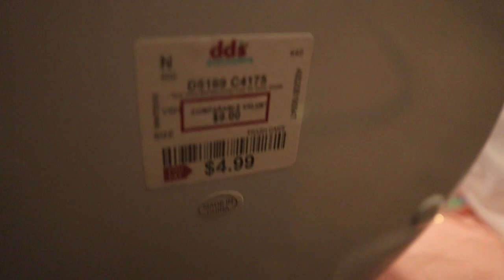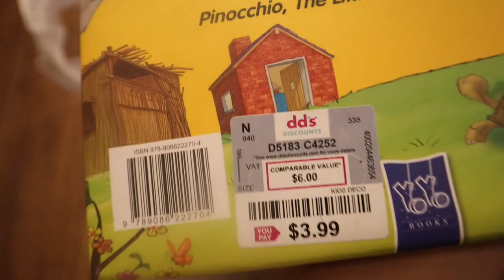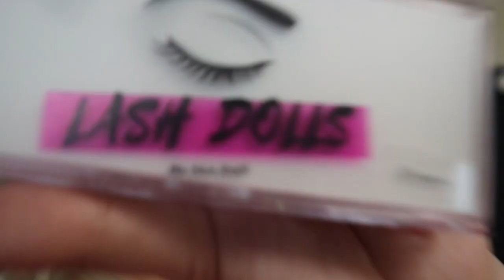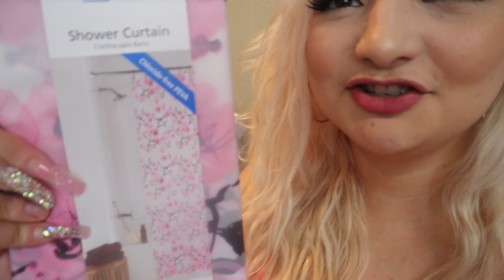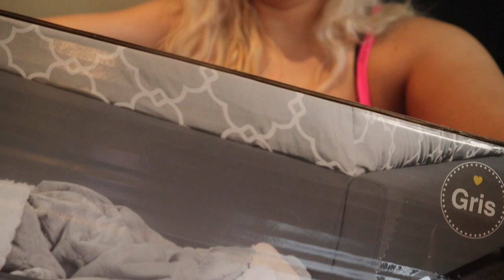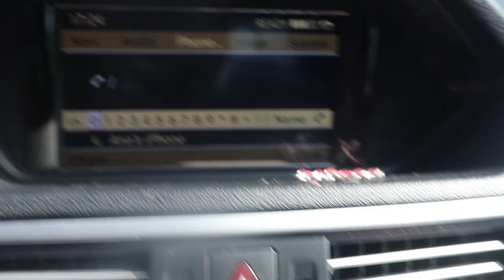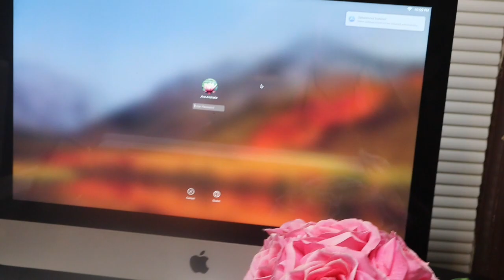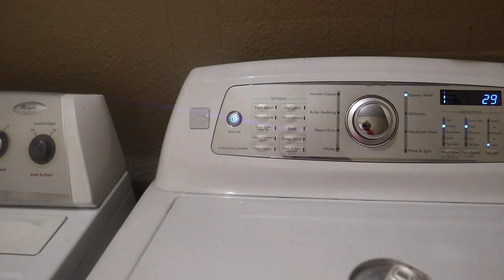WHY WE MOVED/LIFE UPDATE!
Hi loves! I'm back with a life update vlog for you guys! I recently moved, so i decided to vlog a few things and chitchat with you dolls about what's be going on. I'm trying my best to get to editing all my videos for you dolls, so I hope to have another video up by next week! Thank you dolls for all your support! It would mean so much to me!
Lashdollsthings.com
*Mink & Faux Mink Lashes, Glue, Tweezer, Curlers,Scissors, Shades, Earrings, Necklaces, Keychain, Designer Face Masks, Accessories & MORE!